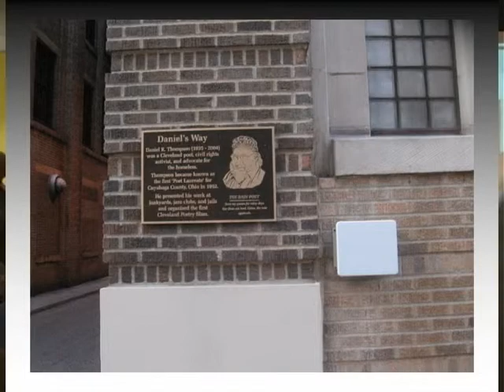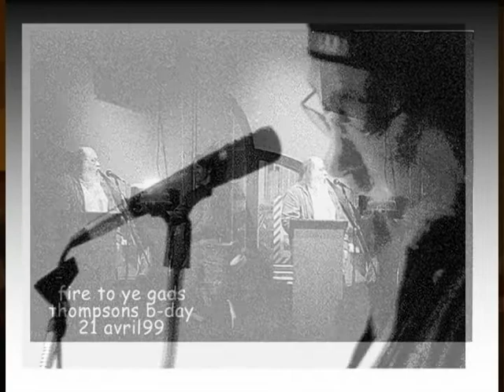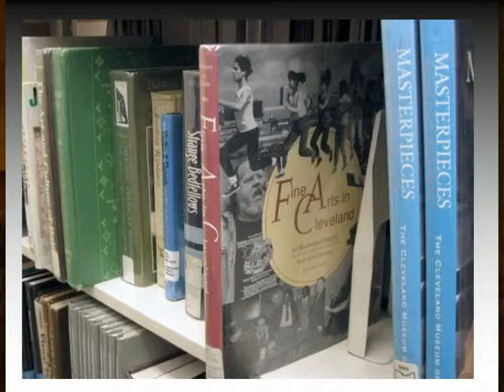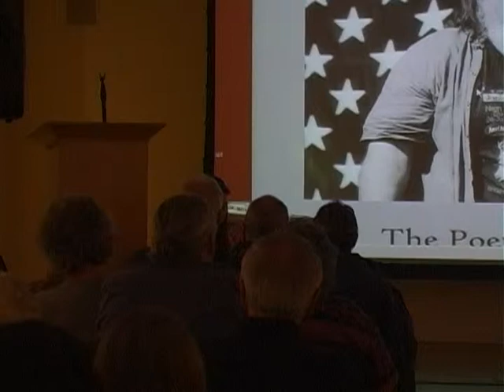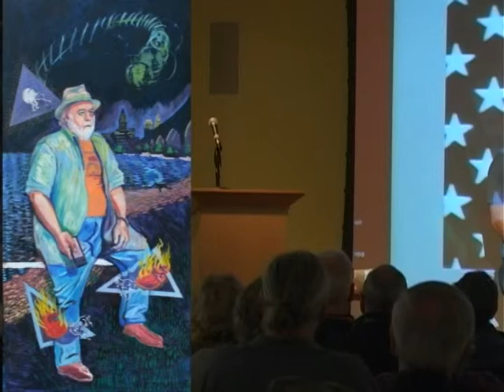Remembering Daniel Thompson: People's Poet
This gathering took place on Saturday, April 30, 2011  at the Lakewood Public Library.

The late Daniel Thompson was more than just the Poet Laureate of Cuyahoga County. He was a man of the street whose penetrating verse often spoke for, about and to the forgotten people of Northeast Ohio. With wry humor and generous humanity, he gave a voice to the voiceless and stoked the fires of cooling compassion.

Former Director Kenneth Warren returns to the Library to moderate an evening of remembrance and celebrate the publication of Bottom Dog Press's The Big Book of Daniel, a new volume of Thompson'scollected works, edited by Maj Ragain. Poets, scholars and friends will take the stage to read selections from the book, to share their own works inspired by Thompson and to discuss his impact on their lives. Guests will include Mary Weems, Larry Smith, Ben Gulyas, Barabara Klonowski, Katie Daley, Maj Ragain, Suzanne Degaetano, Jim Lang, Bill Kennedy, Bree Zlee, R.A. Washington, Steven B. Smith and more.